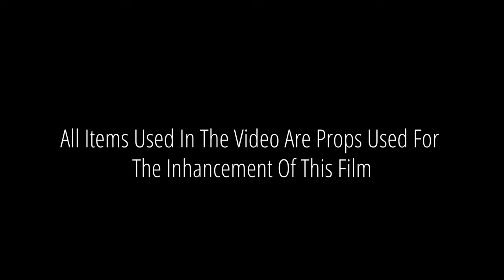Reeso OnGo - Who Harder PT. 2 | Live In Cleveland Performance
Smash The Button Leave a like 1K Times at least